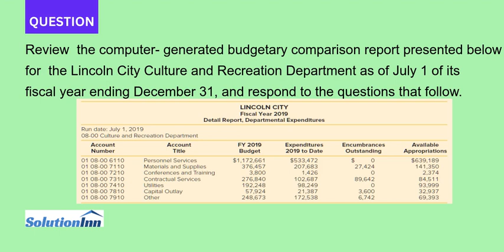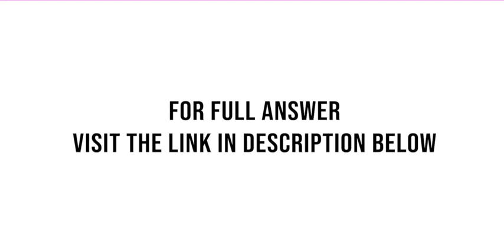Review the computer generated budgetary comparison report presented below for the Lincoln City Cultu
[Solved] - Review the computer- generated budgetary comparison report presented below for the Lincoln City Culture and Recreation Department as of July 1 of its fiscal year ending December 31, and respond to the questions that follow. Requireda. What is the likely reason there ...